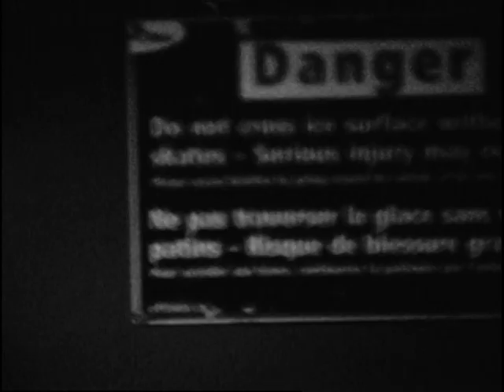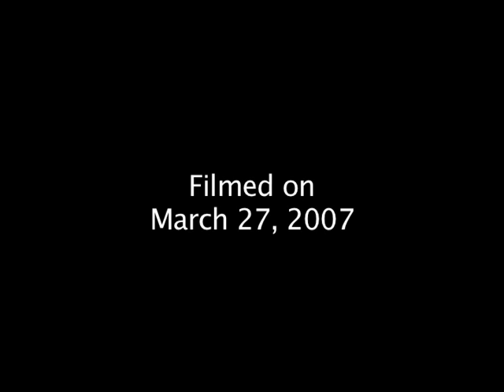Hockey Night In Vanier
James E. Lumsden's first solo independent film, shot on Super-8.  A film about the "Players who Pay to Play", who enjoy the essence of recreational hockey every Sunday evening out of Ottawa, Ontario.  With special thanks to all the players, IFCO, William 'Skinny' Tenn, and Cuff The Duke.